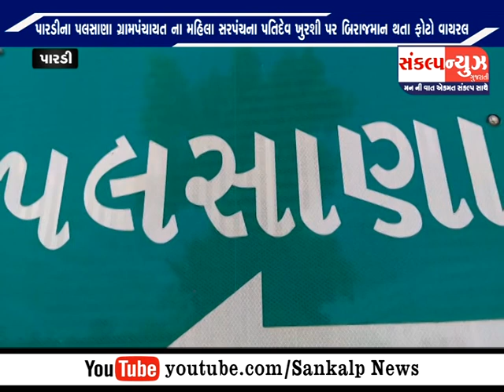પારડીના પલસાણા ગ્રામપંચાયત ના મહિલા સરપંચના પતિદેવ ખુરશી પર બિરાજમાન થતા ફોટો વાયરલ